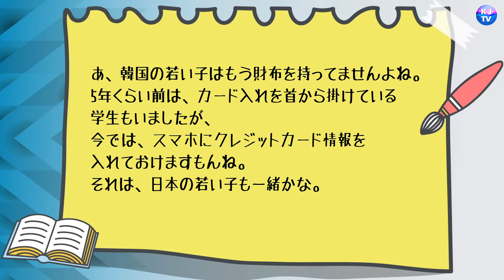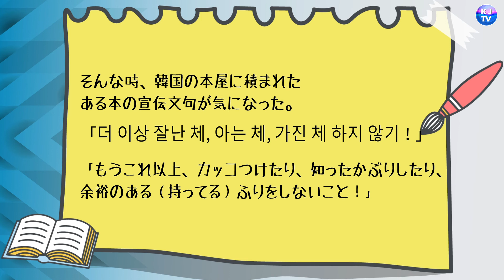日韓ミックスルーツの徒然なつぶやき ＃003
日韓ミックスルーツの徒然なつぶやき_＃003　2021．07．04

－3回目のつぶやき－　　藏重優姫さん